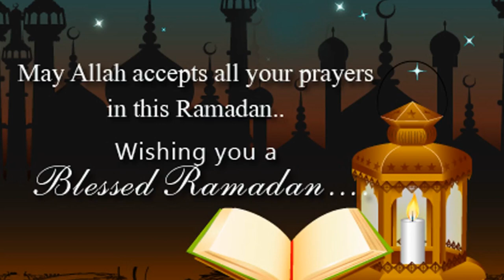Ramzan Special treat ||Chicken Biryani || சிக்கன் பிரியாணி || Chicken 65@ SUBHA’s kitchen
YouTube User ID: YdjyDJtHup_2c8d2hncHpg
YouTubeChannel ID: UCYdjyDJtHup_2c8d2hncHpg

In this video we are going to see how to prepare chicken biryani in different style. This is made
as a Ramzan Treat with Chicken 65, Chicken Gravy and onion raitha.
Biryani is a rice-based dish made with spices, rice (usually basmati), and mixed with chicken, mutton etc. Biryani was believed to have been invented in the kitchen of Mughal Emperors. It is very popular in the Indian subcontinent and is a key element of the South Asian cuisine.
Courtesy : Wiki.

Chicken biryani,
Chicken gravy,
Chicken 65,
Ramdan special treat,